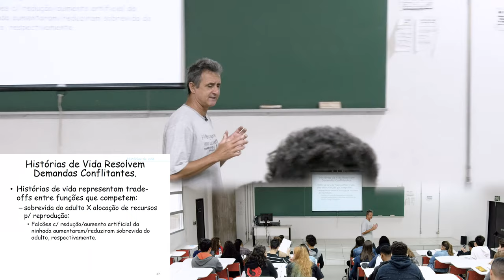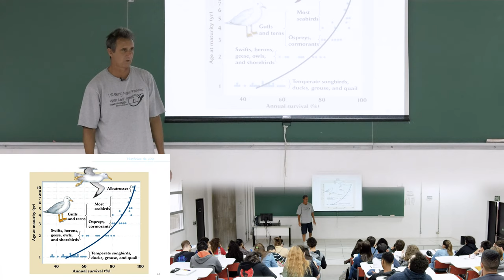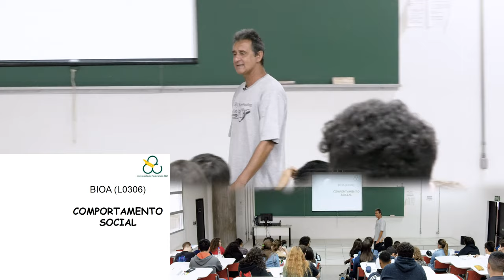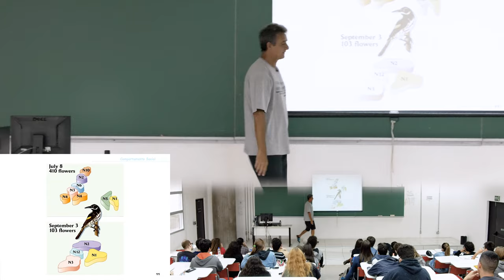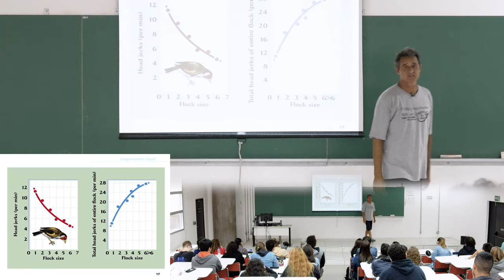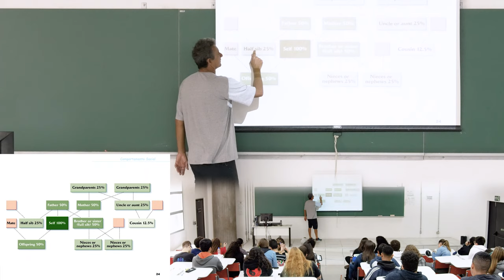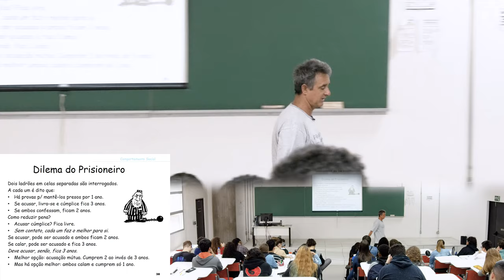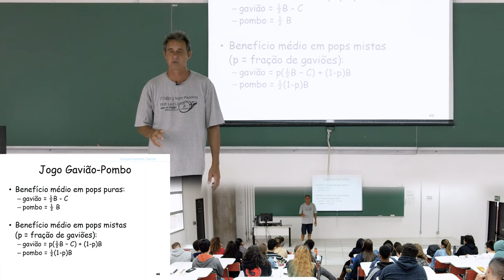BIOA · Aula 07 · Prof. André Eterovic · Biodiversidade: Interações... · UFABC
Aula 07 da disciplina Biodiversidade: Interações entre organismos e ambiente - cód. BCL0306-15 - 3º quadrimestre de 2019 (22/out/2019) - Prof. André Eterovic (CCNH - UFABC). Lista de tópicos na descrição (abaixo).

Conteúdo:
    00:00:00​ Logotipo UFABC
    00:00:15 Demandas conflitantes (trade-offs)
    00:09:33 Custo da reprodução
    00:15:48 Idade da maturação
    00:22:36 Crescimento x fecundidade

— Vida em grupo
    00:27:50 Introdução
    00:39:24 Vantagens e desvantagens
    00:44:30 Territorialidade e hierarquia
    01:05:02 Matriz doador/receptor de comportamento
    01:12:04 Seleção de parentesco
    01:31:51 Jogo do prisioneiro / Jogo Gavião-Pombo